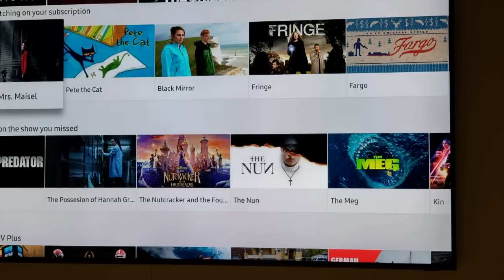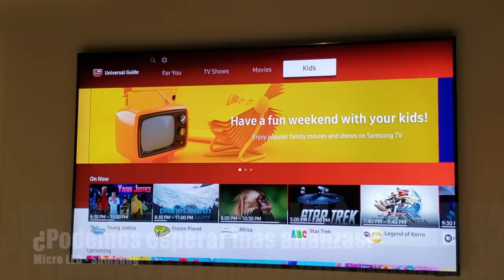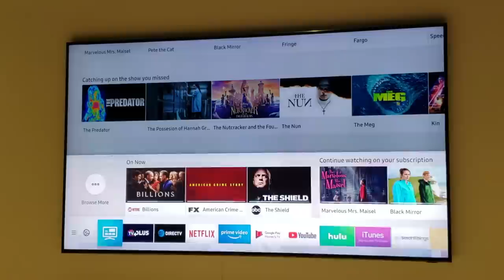¿Qué es eso de Micro LED? ¿Por qué es importante a nivel de TVs? | Opiniones de tecnología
Opiniones de tecnología desde Samsung. Hablamos de las generalidades acerca de la tecnología Micro LED y TVs